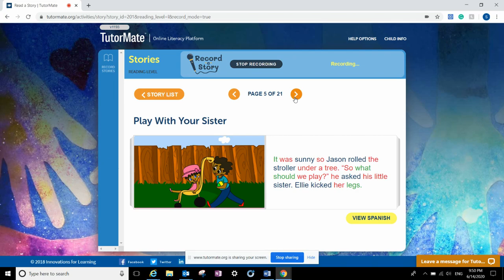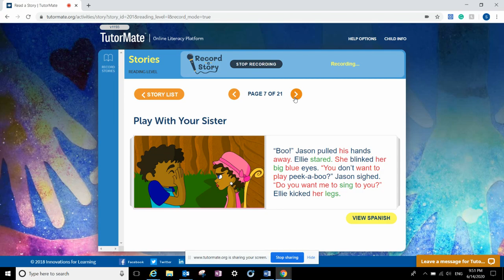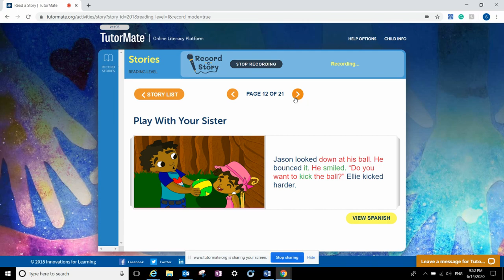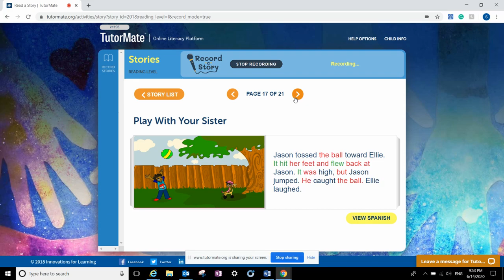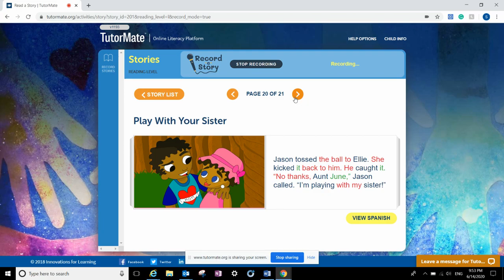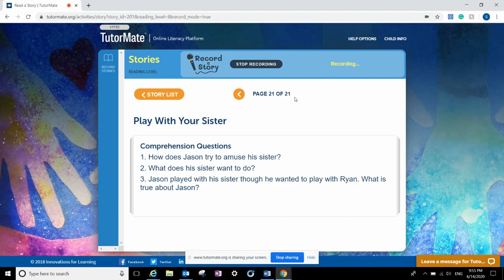Play With Your Sister | Ontario | Wikwemikong | Craig | Adriano | McInnes Cooper | sophia